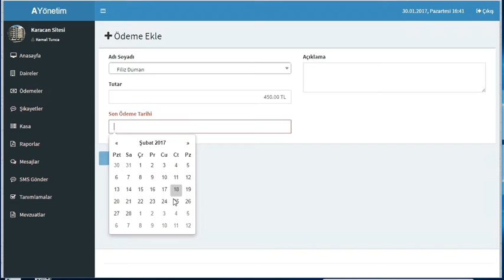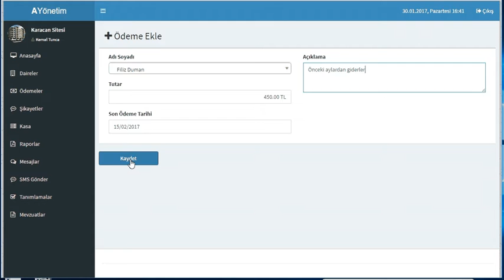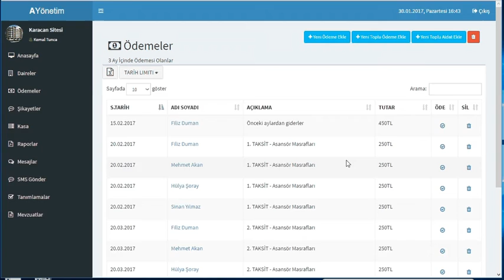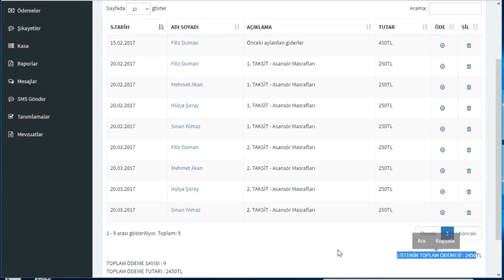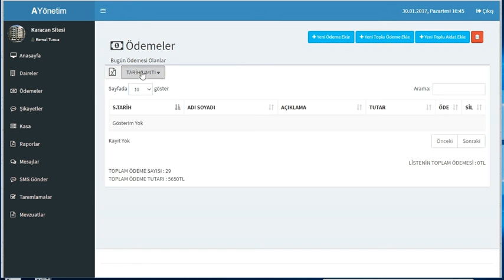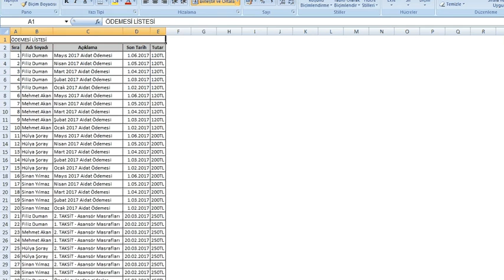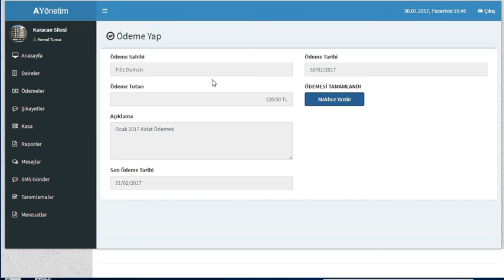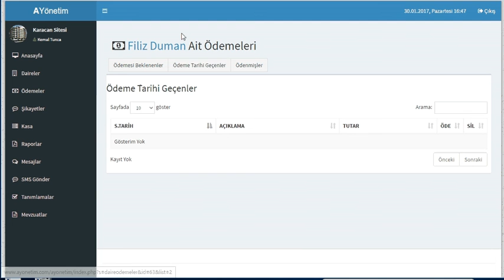Ödemeler ve Borçlandırma İşlemleri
Site, bina, apartman web tabanlı yönetim programı

Üye olup 15 gün ücretsiz denemek için web sitemize giriniz.